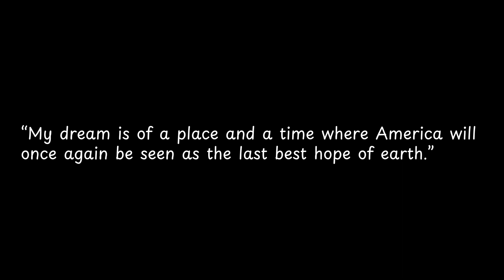My dream is of a